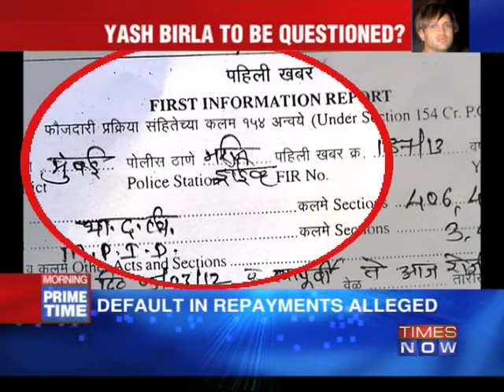EOW files FIR against Yash Birla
The economic offences wing of the Mumbai police, the income tax and the enforcement directorate have begun a multi-agency probe against Yash Birla and his 24 companies for allegedly duping its investors and siphoning money abroad. As the investigation is progessing more and more evidence of alleged fraud is being revealed. Download the Times Now India's Election HQ app and get all the election info at one go. Social Media Links